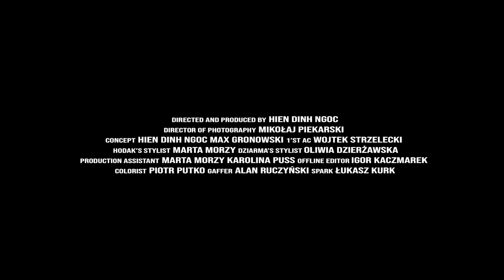Hodak/2K - Nieważne (feat. DZIARMA)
Zamów pre-order albumu "Moody Tapes, Volume One".

Utwór jest dostępny również w serwisach streamingowych.

Director/Producer: Hien Dinh Ngoc
Director of Photography: Mikołaj Piekarski
Editor: Igor Kaczmarek
Associate Producer: Karolina Puss, Marta Morzy
Production Manager: Piotr Zajączkowski
Project Manager: Filip Chmielewski / Def Jam Recordings Poland
1st Assistant Camera: Wojtek Strzelecki
Gaffer: Alan Ruczyński
Spark: Łukasz Kurek
Colourist: Piotr Putko
Hodak's Stylist: Marta Morzy
DZIARMA's Stylist: Oliwia Dzierżawska
Hair Stylist: Sandra Spała
Makeup Artist: Anna Piechocka
Concept: Max Gronowski, Hien Dinh Ngoc
Scenography: Justyna Zielińska
Cover Photography: Ola Bodnaruś

Special thanks to: chmielna20, Tuzza Globale.